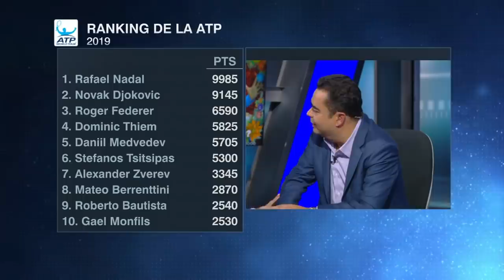¿Qué le pasó a Mario Carrillo? El 'ataque' que le dio al aire en vivo, en el estudio | Los Capitanes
Mario Carrillo, Ángel García Toraño, Paco de Anda y Javier Trejo Garay analizaban los tenistas más destacados del 2019, cuando el ‘Profe’ tuvo unos inconvenientes para dar su opinión. En Los Capitanes no te pierdas este momento cómico y descubre a quién escogieron nuestros expertos. ¿Rafael Nadal? ¿Novak Djokovic? ¿Roger Federer?... ¿o la sorpresa Daniil Medvedev?